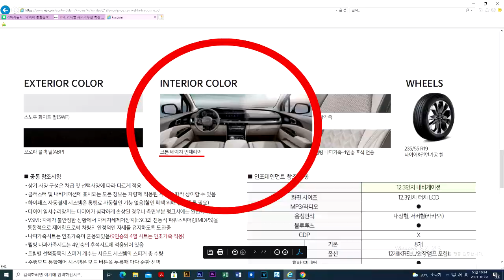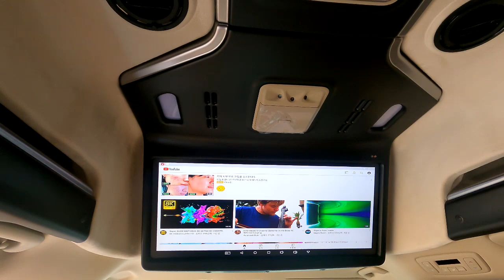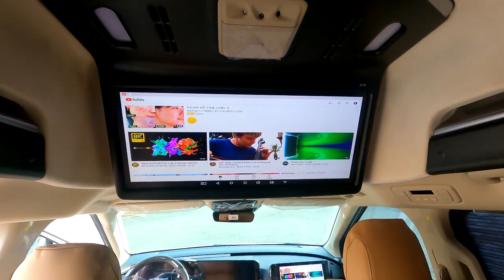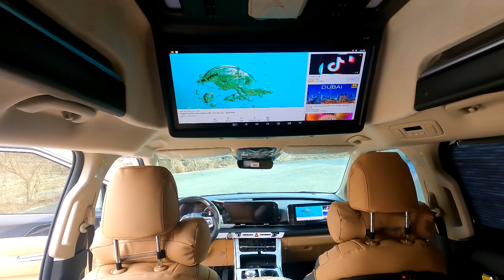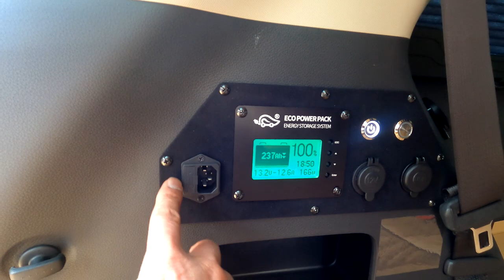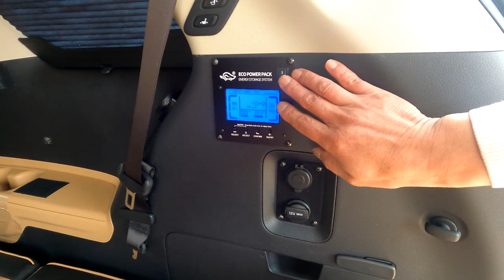[GV212]2022년 차박캠핑고생&고민 그만하시죠! 은퇴자 분들께 바칩니다.카니발황제차박4인승+전기장치#차박캠핑카#카니발하이리무진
2022년 겨울이 지나고 새봄이 오면 기지개를 펴고 나들이 계획 하시는
은퇴자 분들께 바찹니다.
[기아]순정 하이리무진 대비 디자인/재질/가격/실내구성요소  모두 다른
아트원글로밴 하이리무진+4인승 황제차박모드면? 언제든지 어디든지 떠날수 있네요*^^* 선주문차량들 있어 빠른출고 도와드립니다.
아트원 본점:
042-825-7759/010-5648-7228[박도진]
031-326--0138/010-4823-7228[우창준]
아트원 전국지사:
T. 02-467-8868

📢BGM
✔️Track - extenz - Endless Summer